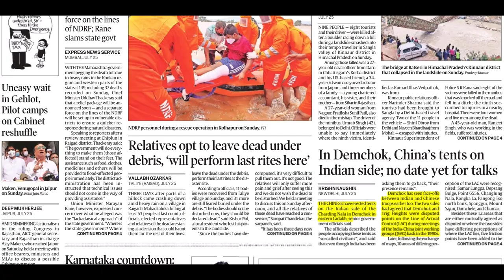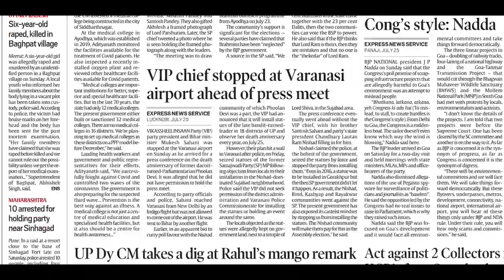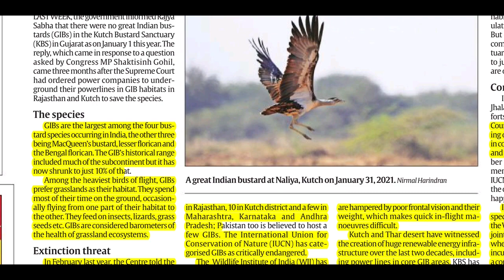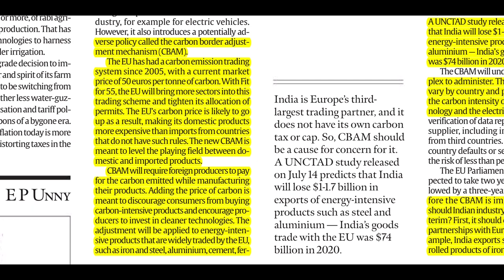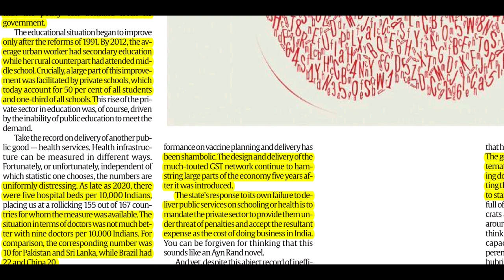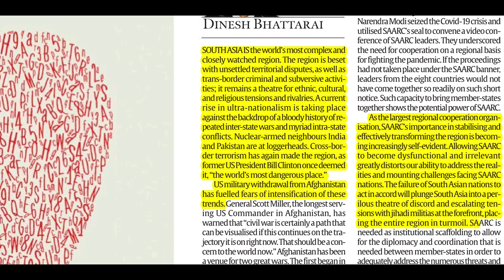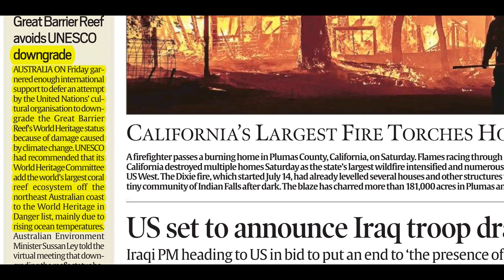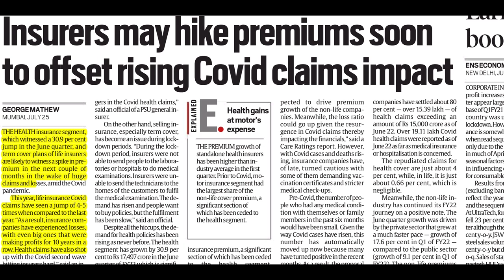26th July, 2021. THE INDIAN EXPRESS NEWSPAPER ANALYSIS PRESENTED BY PRIYANKA MA'AM (IRS)